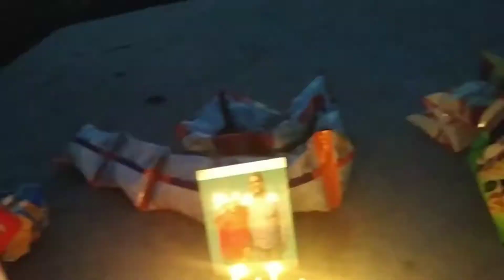Papa's Birthday Celebration..A Short Movie..Love U So Much Papa..Memories For Life😘👨‍👩‍👧🙏❤🎂👏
PUBLISHED ON-

1 JANUARY 2021

Firstly Wishing You all a very happy prosperous healthy and safe new year 2021...💝🎂👏💝

Hope u All r fine and safe... 🤗❤

So in this video u all gonna see how I celebrated my loving papa's Birthday with these loving cherish kids... 🤗🎂🙏👨‍👩‍👧🙏

And u all will also gonna see gomti arti at Mankameshwar ghaat on the occasion of annapurna jayanti margsheersh purnima... 🙏🙏

Thanks to jyoti my dearest friend whi us the owner of Aadijyoti Sewa Samiti NGO... 🤗❤

Special thanks to Durgesh Sir... U given lot's of support without ur support it couldn't be possible.. Thank u sir for r support  encouragement and wishes... 🙏❤💝

Thank u all for ur love and support keep supporting me keep motivating me keep loving me... 🙏🤗❤